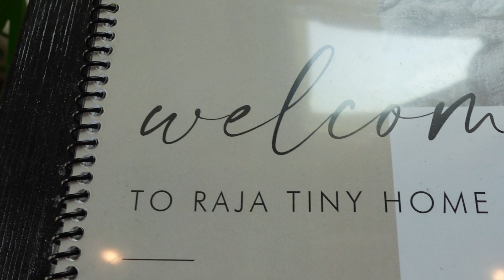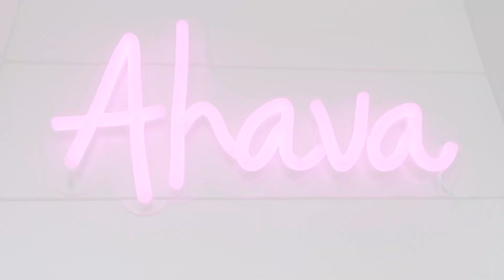Tiny House Airbnb Tour | The Downsides To VanLife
We're Maci and Christian✨ a couple traveling full-time, in our self converted Sprinter van,  with our daughter Nyla and cat Bunny. 🥰

Our van was repaired by Florida Van Man 😀